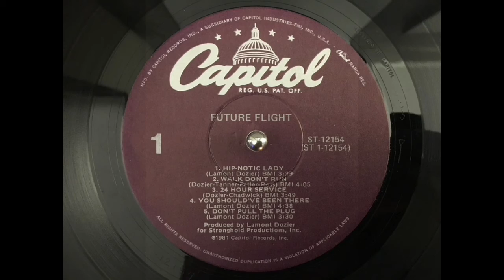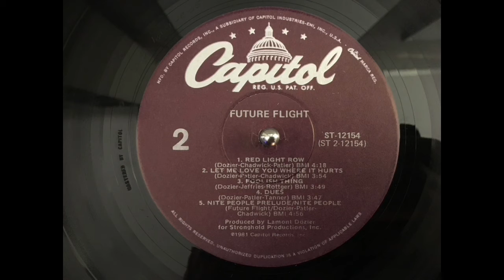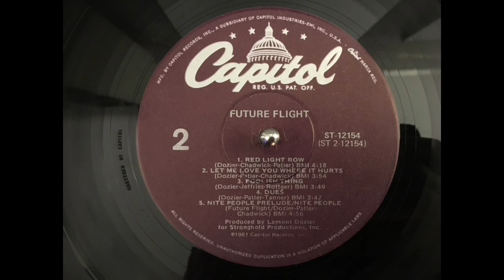FUTURE FLIGHT - Red light row.(1981)